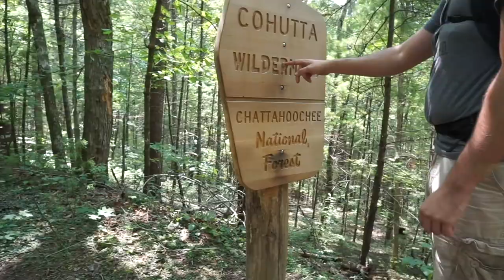Getting rained out at Jack's River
Here's the plan- we take Beech Bottom trail (4.5 miles) down to Jack's River Falls and hang out. We find a campsite somewhere around where we are legally able to camp and we camp out.

The weather had a different idea in mind.